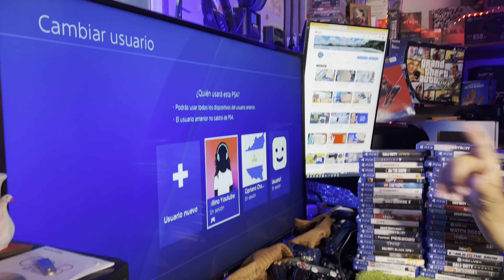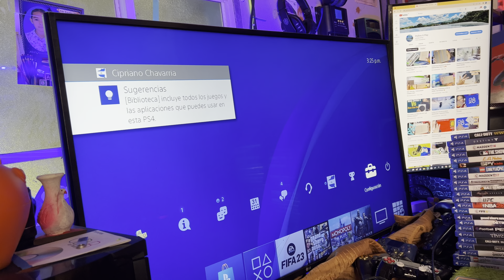PS4 / Como poner un perfil predeterminado para iniciar con el mismo cuando enciendo la consola ?